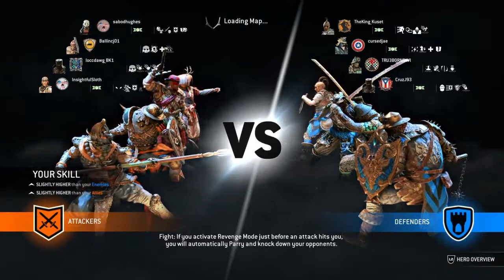InsightfulSloth's Live PS4 Broadcast